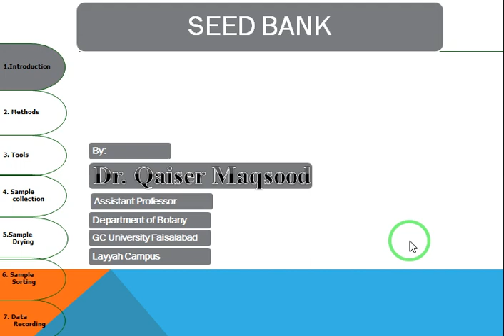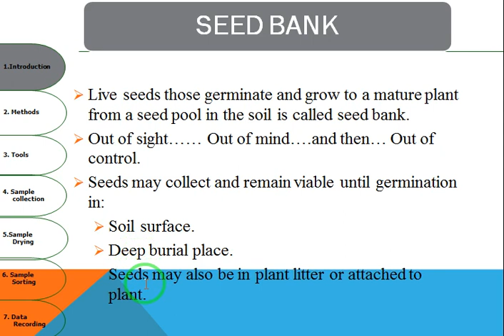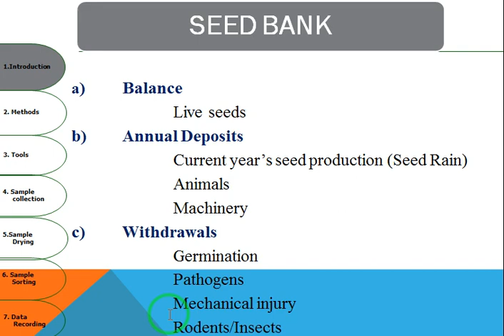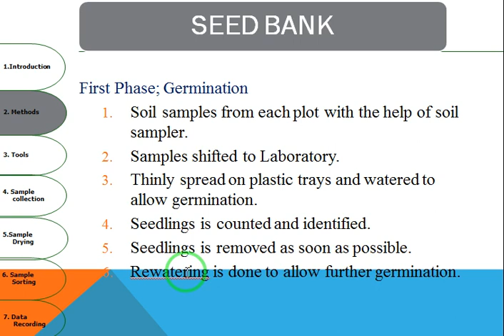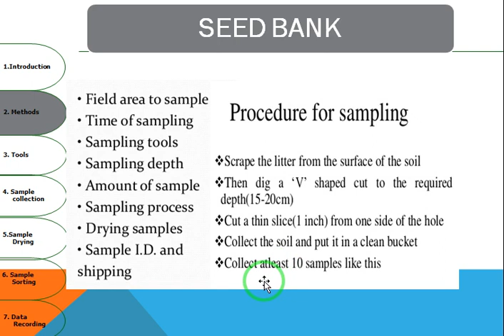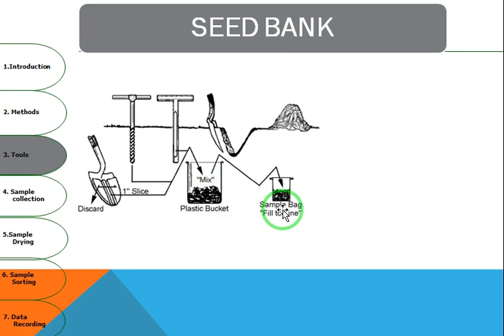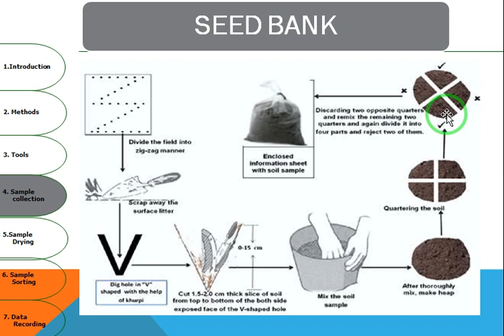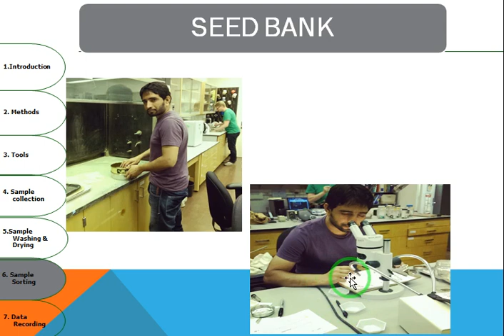Seedbank/ Soil Seed bank/Seed bank Studies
Soil Seedbank
By: Dr. Qaiser Maqsood